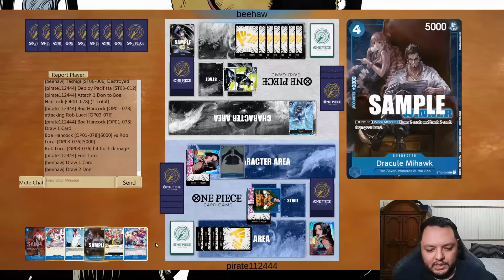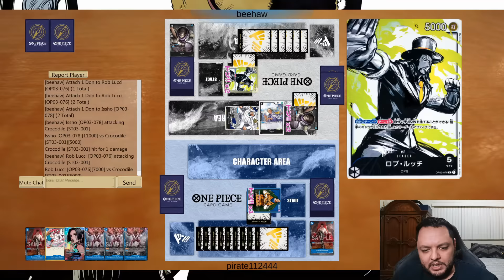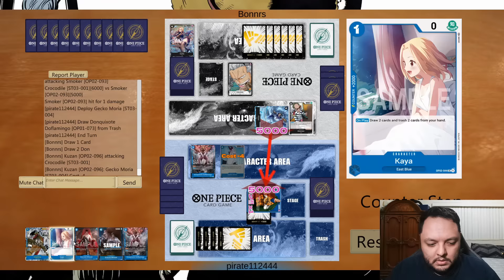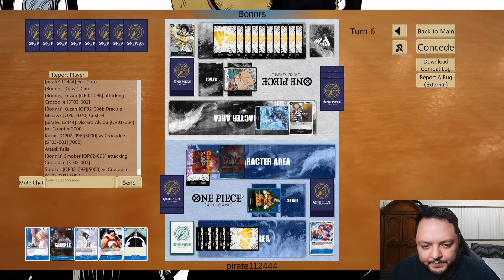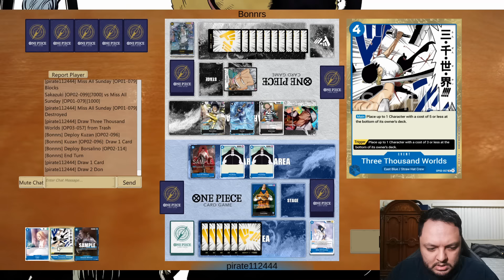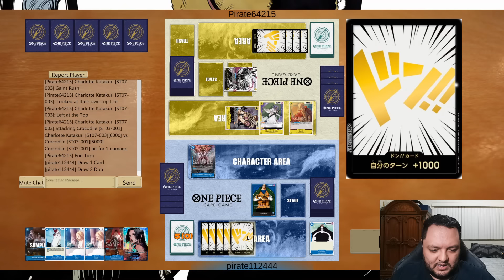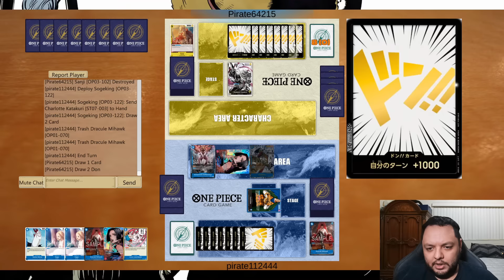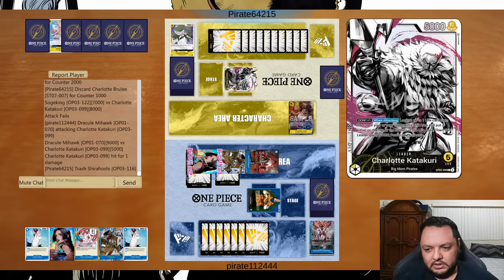OP 3 Croc Very Solid Strategy right now, Deck Profile and Gameplay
00:00 Deck Profile
03:55 Game 1
15:34 Game 2
25:25 Game 3
38:05 Final Thoughts